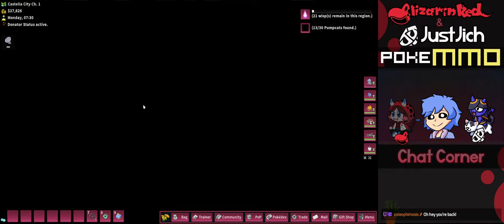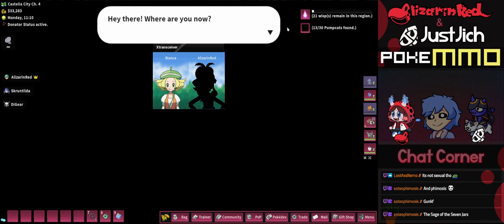PokeMMO: Unova - Why is Burgh putting E. Coli into the HamBurghers!? @JustJich & @DiGearCh [004]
After some technical difficulties, I got my Mic and Stream Resolution all fixed up! I explore the town a bit more Take on the Gym and see what Team Plasma is actually planning!

00:00 Returning After Having OBS Technicalities
06:18 Bumping into Cheren
14:51 Meeting up with Burgh
21:15 Finding and Battling Team Plasma
25:49 Meeting Ghetsis personally
37:27 Castella City Gym
52:55 VS Burgh
57:39 BADGE GET
59:47 Heading to Hoenn to Par Take in Halloween.
01:01:20 Two Hours and Thirty Min Time Skip
01:02:10 VS Bianca
01:07:42 Wrapping Up